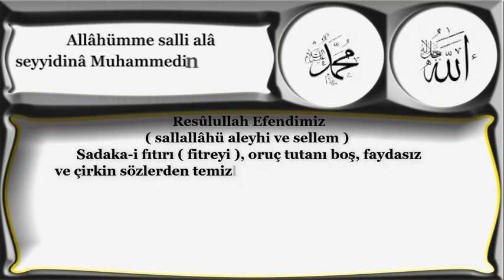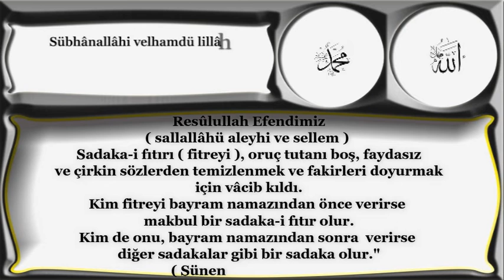Sadaka i fıtır